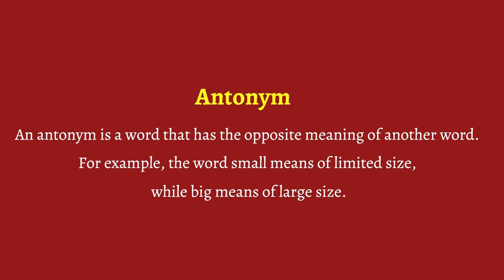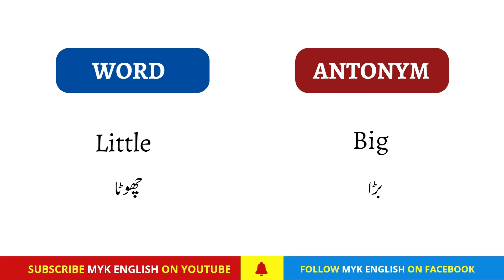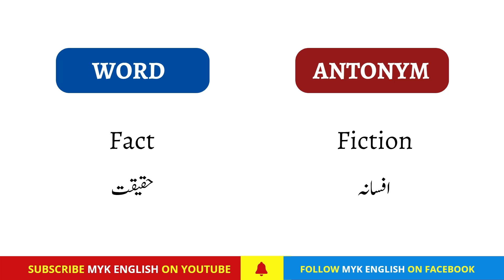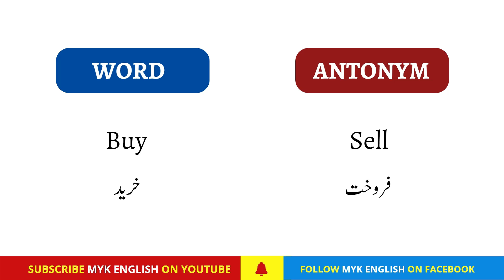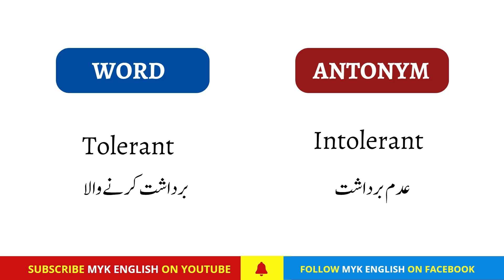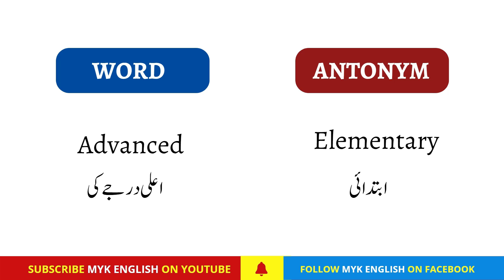50 Opposite Words with Urdu Meanings | Antonyms | English Most Important Antonyms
50 Opposite Words with Urdu Meanings | Antonyms || Opposite words || English Most Important Antonyms
50 Opposite Words with Hindi and Urdu Meanings will help you to improve your English Vocabulary skills for Spoken English. Learn English Vocabulary in Urdu / Hindi for daily use speaking.